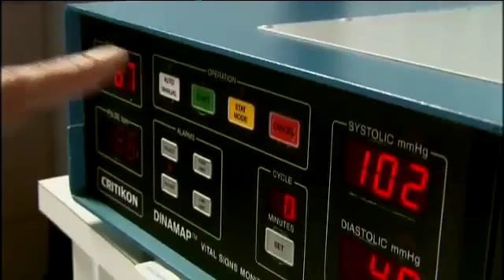Graduation and Wisdom Teeth - UAOMS.org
Graduation is a part of life and so is getting wisdom teeth removed. Patients should always see an oral surgeon for their wisdom teeth removal needs. The Utah Association of Oral and Maxillofacial Surgeons is the professional organization, which represents the oral and maxillofacial surgeons in Utah. If you are in Utah and looking to have wisdom teeth removed, dental implants placed, or other oral surgical procedures, go to uaoms.org to find an oral surgeon near you.